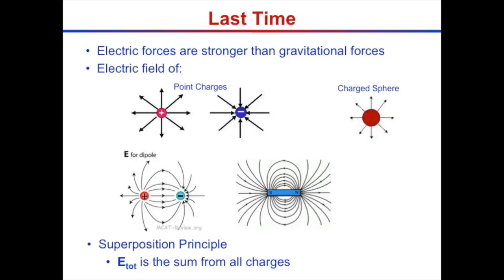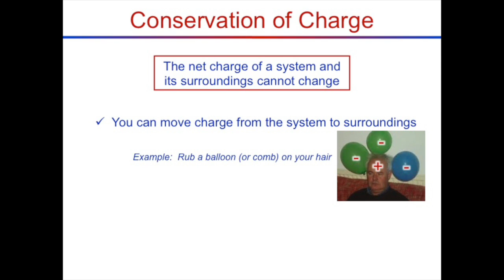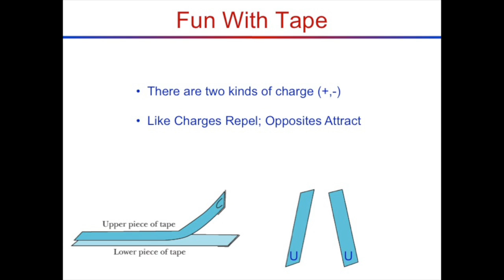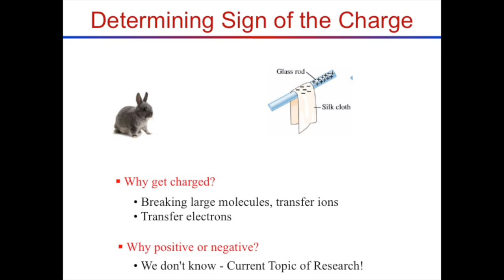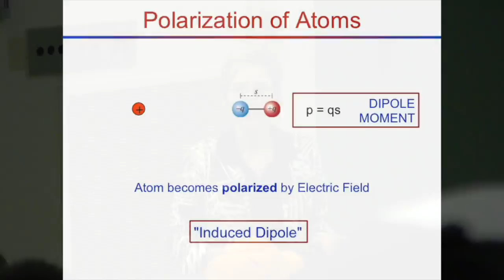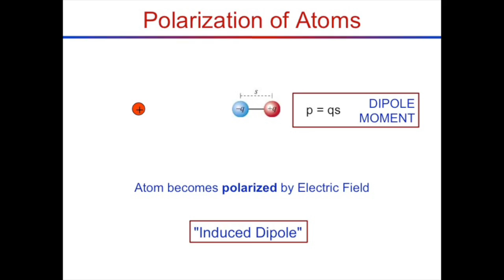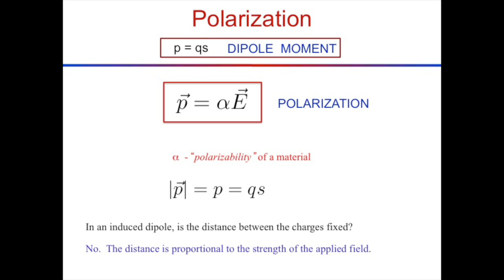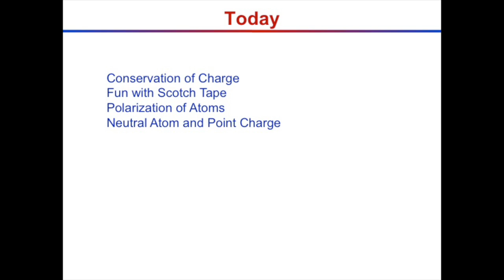Lecture 03 Polarization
Why are neutral objects attracted to charged objects?  We'll calculate the force between a neutral atom and a point charge, and show how it falls off very rapidly, like 1/r^5.

0:00 Introduction
1:19 Shape of Dipole Electric Field
8:16 Conservation of Charge
13:43 Fun With Tape
16:40 Determining Sign of the Charge
20:17 The Structure of an Atom Hydrogen
26:40 Polarization of Atoms
40:36 Force of a Point Charge on an Atom